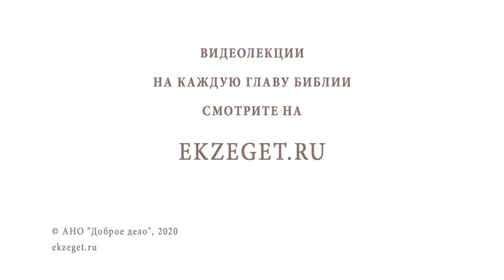Почему Матфей (4:14-16) неточно цитирует пророка Исайю (9:1-2)? Протоиерей Олег Стеняев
В сегодняшнем видео с протоиереем Олегом Стеняевым разбираем очередное трудное место Священного Писания и отвечаем на вопрос: "Почему Матфей неточно цитирует пророка Исайю?

🔸С еврейского текста на греческий.
🔸Перевод семидесяти
🔸Кумранские свитки.
🔸Разница между масоретским текстом и септуагинтой.
🔸Сохранение древнего Священного Писания в христианской Церкви.